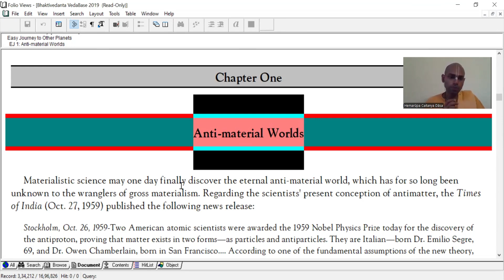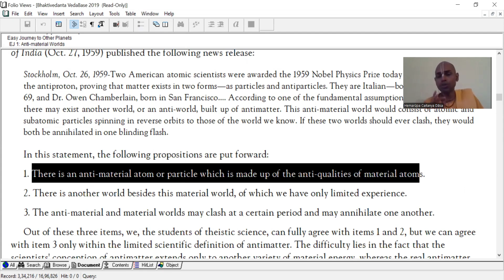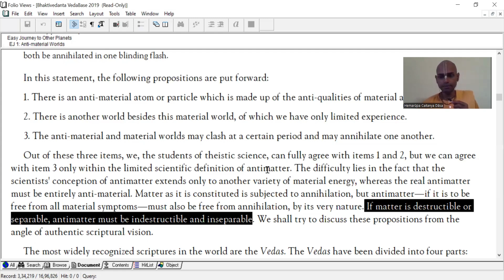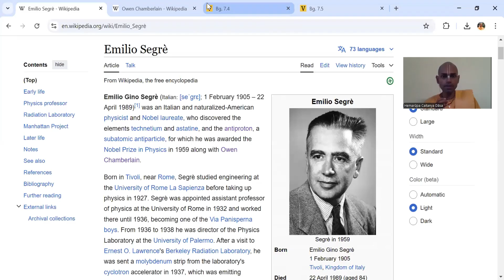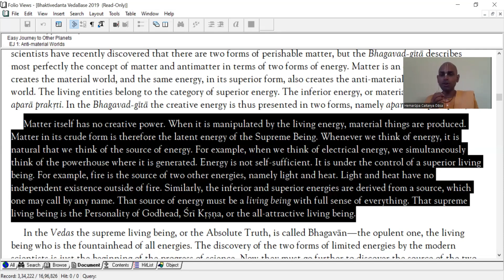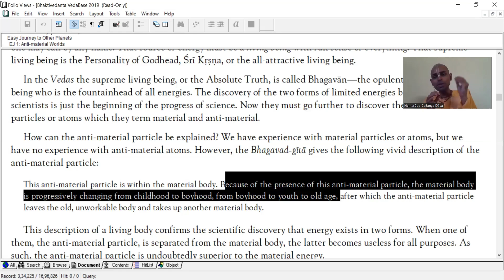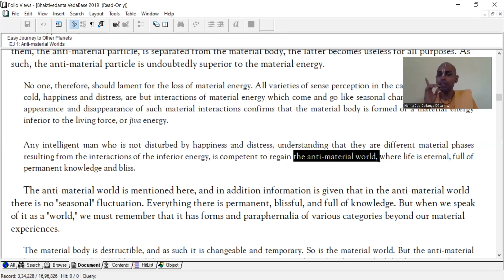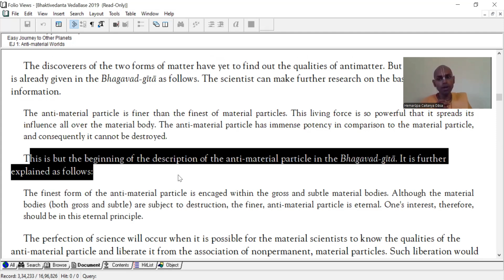Easy Journey To Other Planets | Book Reading & Study | Chapter 1a | Short and Quick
Let's Read and Study Srila Prabhupada's Small Books Systematically!

Book: Easy Journey To Other Planets
Chapter 1: Anti-material Worlds (Part A)

STUDY QUESTIONS
From Book
1. What are the propositions put forward by Dr. Emillo Segre, and Dr. Owen Chamberlain? Which of these are agreed by the theistic students and Why?
2. Which are the most widely recognized scriptures in the world? How are they divided?
3. Which has more potency, the anti-material or material energy , how?

From Talk
1. Why were the Vedas divided?
2. What are the 2 forms of energy as per the Bhagavad Gita? What is the difference between the two?

Open Ended
1. Spirit is always behind matter! Where have we seen a thing in this world of even our relative experience created without the intervention of the living being! So isn’t it true that there exists a living force which is beyond the inferior matter?
2. Which experience of happiness or distress happened in the past can I still hold in my life? They came and went, so  why not try to tolerate and ultimately transcend this duality?